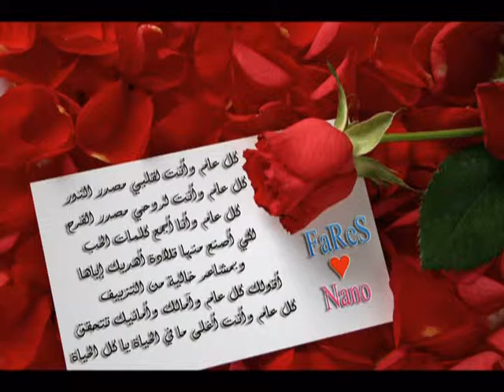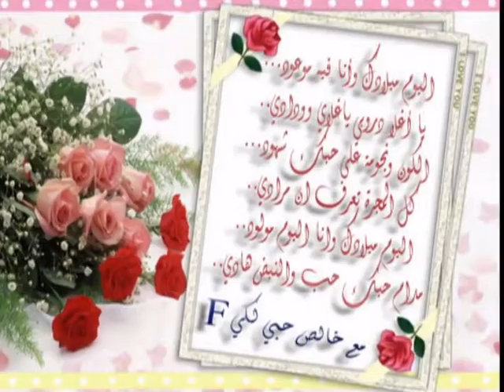FaReS ♥ Nano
أهداء خاص من FaReS  إلي ♥  Nano